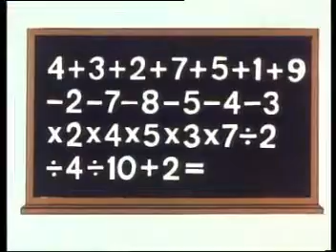Mr Men - Mr Impossible